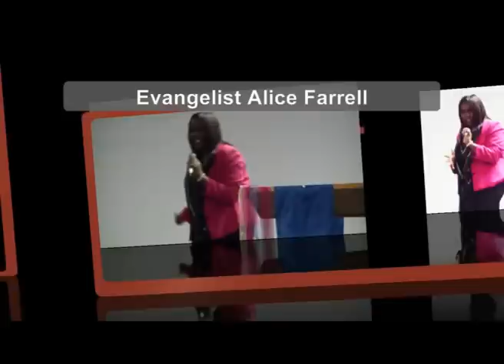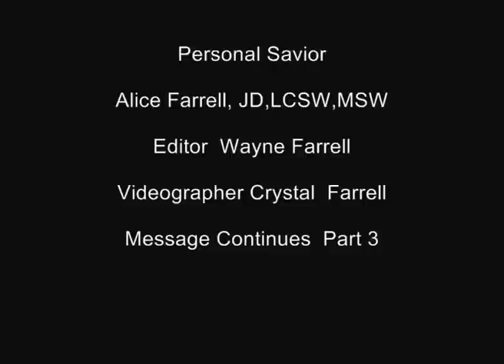(Part 2) Author & Evangelist Alice Farrell Message on Faith Conquers Fears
This is a portion of a message that covers Daniel chapter 1 through Daniel chapter 6. It is Part 2 of the series on allowing God to glorify himself in us while we are going through  trials and testing of our faith.  We must continue to persevere and spread the gospel of Jesus Christ as we encounter the various challenges in life. We must be faithful to the one and true living God. We must be the light that Jesus Christ calls us to be to all nations.  Boldly proclaiming the Word of Truth with passion and conviction through the power of the Holy Spirit. I pray that you will allow the Holy Spirit to minister to you as you view the series. Visit proclaiming the good news of Jesus Christ on facebook to see more postings and videos.  visit authoralicefarrell.wordpress.com